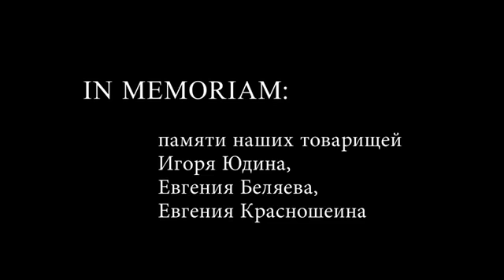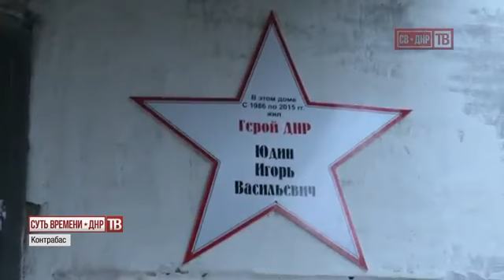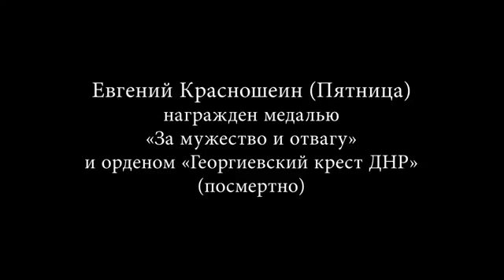b 1551 Бой 17 января 2015 года IN MEMORIAM